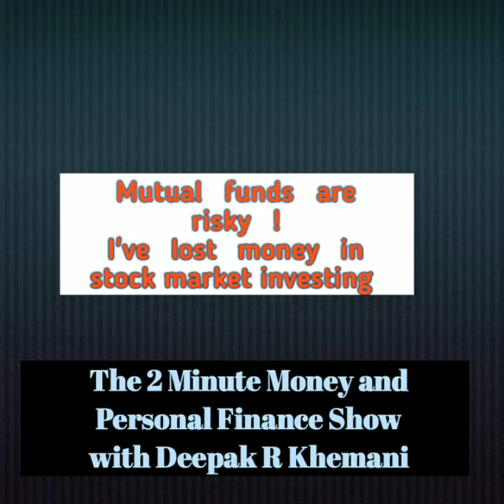Mutual fund | Mutual Fund Investment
Deepak, Mutual Funds are risky, I don't Invest in them, I invest directly in stocks.
How has your experience been.
I've lost money!
That's why you don't want to invest in Mutualfunds, because you bought wrong stocks.
If you're starting your investment journey better Invest in an index or diversified equity fund.
Always consult your investment advisor before taking any investment decision.